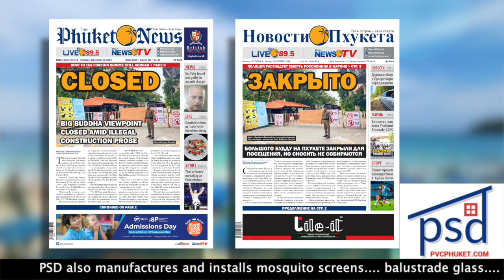Heavy rain for Phuket as officials on alert, Warrants over 20-year-old massacre || Thailand News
1- TMD: Heavy rain forecast for Phuket throughout this weekend

4- Phuket prepares to host International Tourism Island City Conference